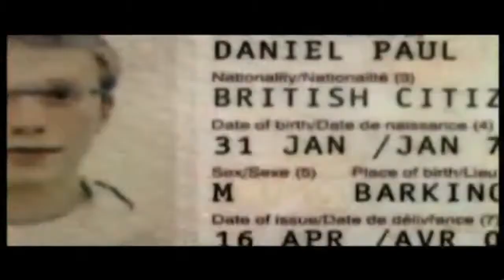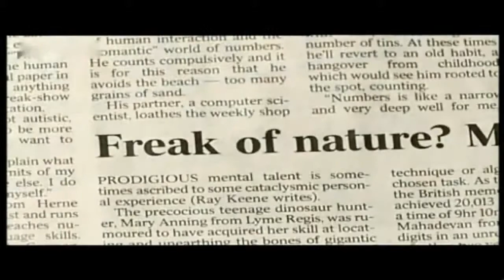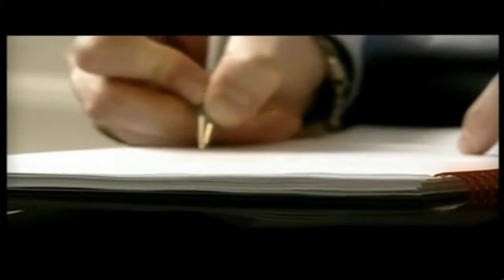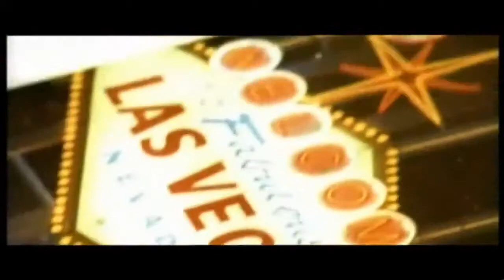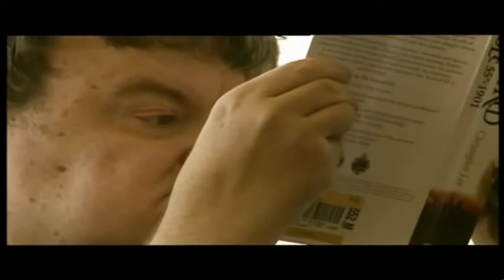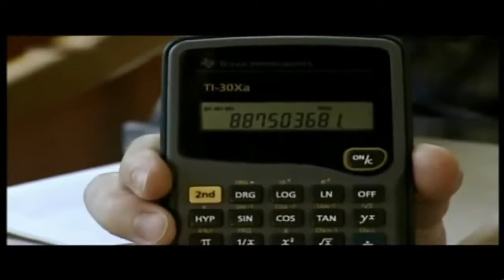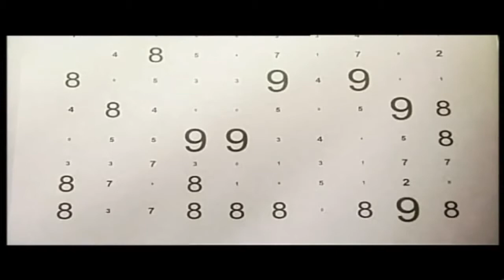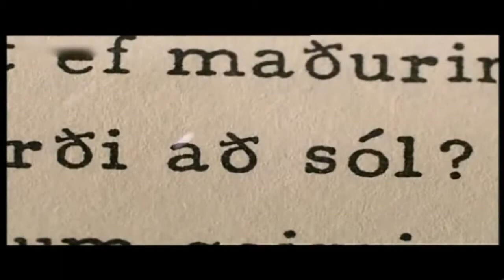Brainman Der klügste Mann der Welt German Full